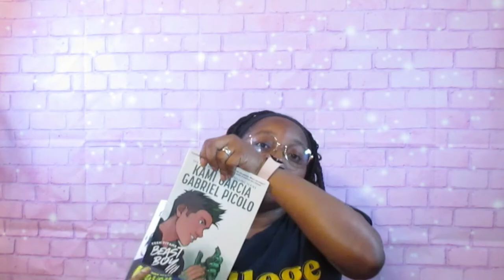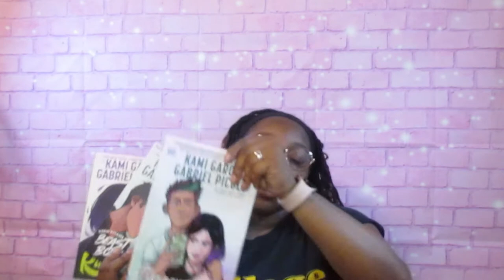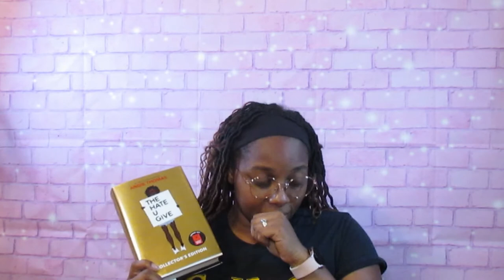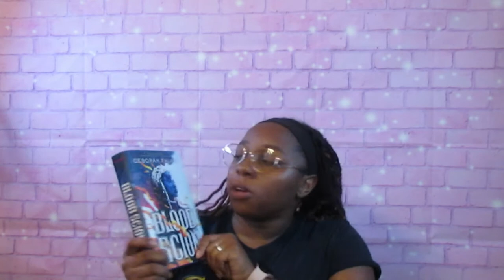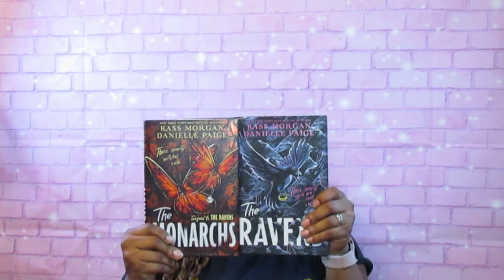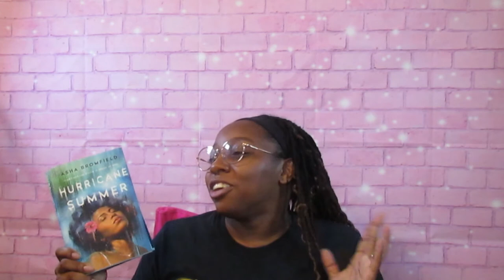1st Book Haul of 2022 | End of 2021-Now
These are the last few books I bought at the end of 2021 up to now. Enjoy!

Where's Kayla???